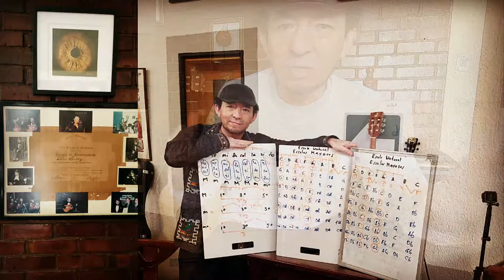Secretos de la Guitarra Matemática Musical ¿Cómo ayudar? ¿Cómo asustar? al Aprender Armonía Musical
Aldor Divassi ayuda a personas y madres de familia en el desarrollo del talento a través de la música, nos comparte una historia de vida. Relacionada con un tema que le resulta apasionante y fundamental dentro de la música, como lo es comprender la Armonía Musical sin Solfa.

Desde hace más de dos décadas Aldor Divassi comparte su forma de ver la Armonía Musical, a la cual llama Matemática Musical, debido a los cálculos que dan origen a la Armonía para la Creación e Instrumentación Musical.

En este breve vídeo, Aldor Divassi nos comparte su historia de vida con la Matemática Musical, desde que la implementó en los orígenes del Estudio de Guitarra Paco Godoy, hasta experiencias de hoy en día,  en las cuales algunas personas quedan agradecidas y otras un poco asustadas.